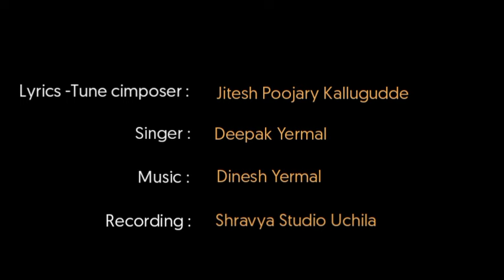Gajanana Mooshika Vahana | Ganapathi Song Promo Video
Credit : baidashri creation
Jitesh Poojary & Rithesh Poojary